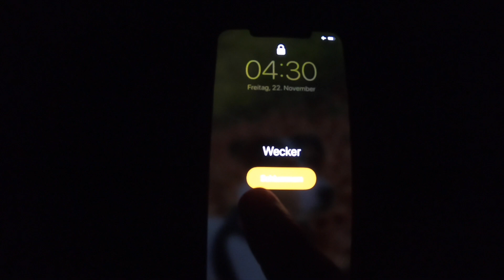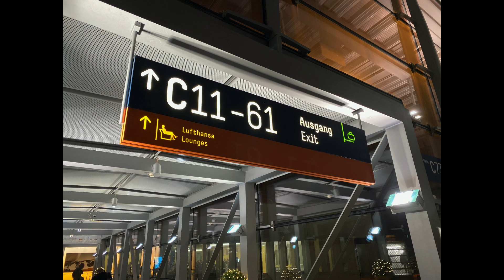Spontan zur Touristik & Caravaning in Leipzig inkl. Überraschungsbesuch!